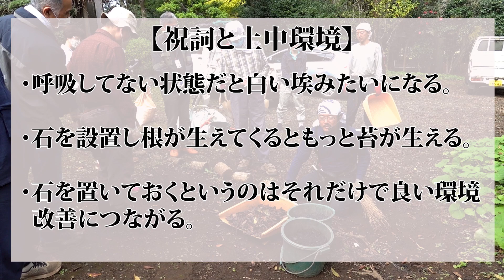【祝詞と土中環境】「高田宏臣氏による房総坐禅道場境内実地調査」より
令和２年１１月８日、房総坐禅道場にて「土と樹の健康〜禅道場境内の環境を改善する」と銘打ってNPO法人地球守代表である高田宏臣氏の講演会を開催し、講演会後に実際に禅道場境内の環境改善ポイントを詳細にレクチャーしていただきました。

今回の動画は禅道場境内の環境改善ポイントをレクチャーしていただいた際の高田氏の「祝詞と土中環境改善」について。

まとめをここに載せておきます。

【祝詞と土中環境改善】
祝詞には、建物を建てるにあたって土地を乱さないことの誓いと土中環境の改善の方法が書いてある。

・石を置くと動かない。この段階でもう菌糸がはっている。

・呼吸しだすと表面が削れて石が浮きだってうっすらと苔がのってくる
　（呼吸していない状態だと白い埃みたいになる）

・石を設置して根っこが生えてくるともっと苔が生える。
・石を置いておくというのはそれだけで良い環境に繋がる。

・呼吸してない状態を呼吸させるのも同じようにここに穴を空けて落ち葉あるいは炭やくん炭をいれる。

疲弊している山や森、林などの土地をどうやったら緑豊かな自然環境へと蘇らせることができるのか。
その方法がこの動画で知ることができるようになっています。

是非多くの方にご覧いただき、緑豊かな自然環境を蘇らせるきっかけとなっていただければ幸いです。

【「土中環境」 忘れられた共生のまなざし、蘇る古の技】
Amazon.co.jpによる詳細はこちら: